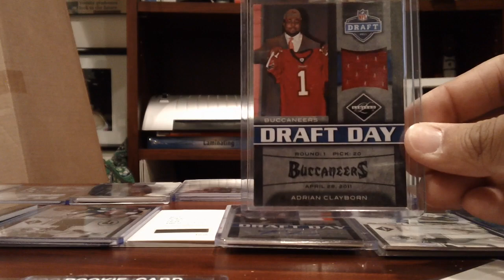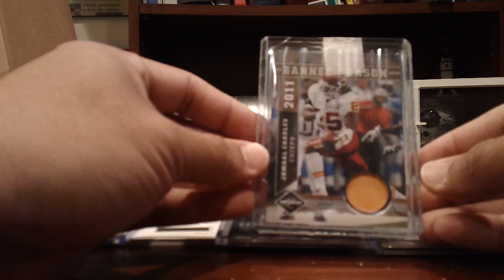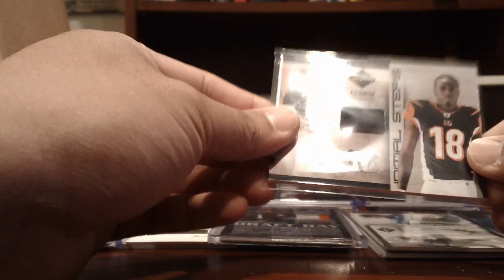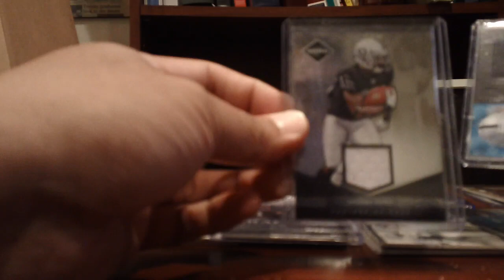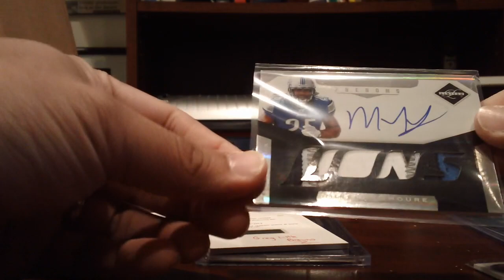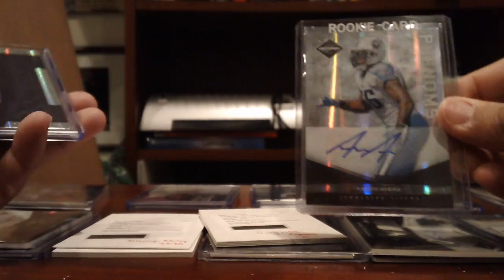2011 Limited Football 15 Box Case Recap (Draft) 1-19-12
Thanks to everyone for getting in!

1. roostin17 Panthers Browns
2. J&Lglen 49ers Eagles
3. nlr4434 Patriots Cardinals
4. meingram Bengals Rams
5. sportsorama100 Broncos Giants
6. VAJT10 Cowboys Chargers
7. breeze72 Saints Redskins
8. fab2k5 Falcons Chiefs
9. veafy834 Packers Jets
10. artyusmc Vikings Colts
11. GrandmaHarris Lions Texans
12. nlr4434 Titans Steelers
13. nlr4434 Jaguars Ravens
14. dojust32 Raiders Dolphins